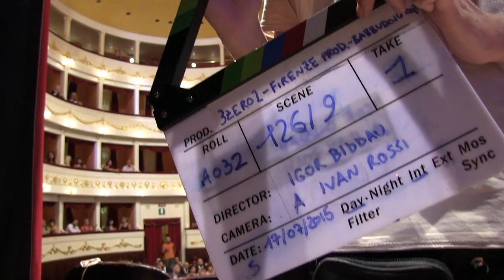BACKSTAGE #3 - Bianco di Babbudoiu - Il film di Pino e gli Anticorpi - ....ebbèèèè?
Il dietro le quinte di Bianco di Babbudoiu il film di Pino e gli Anticorpi!